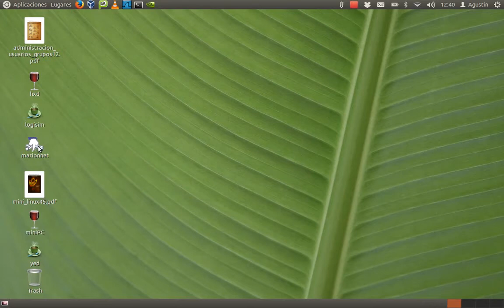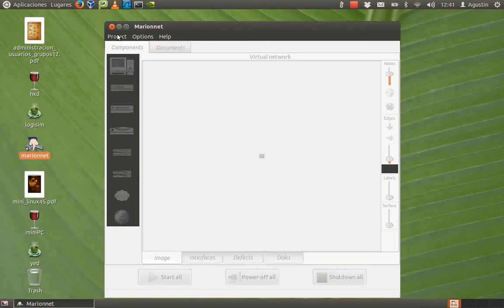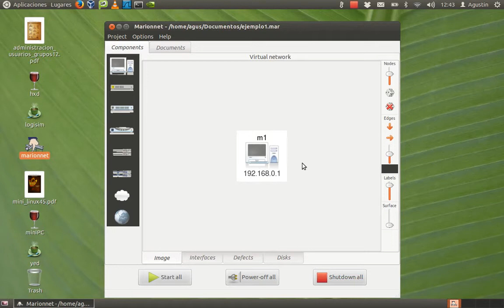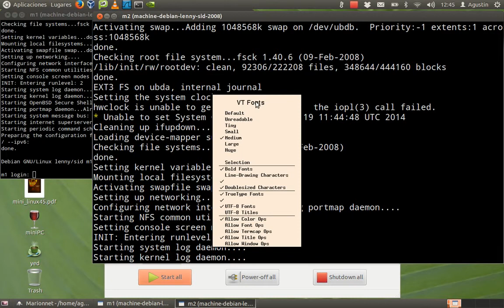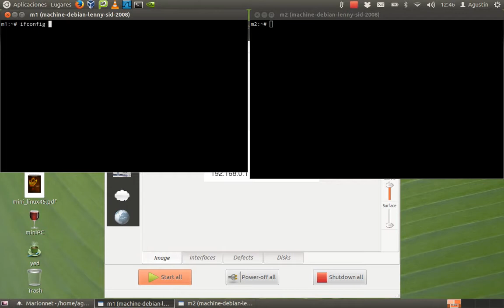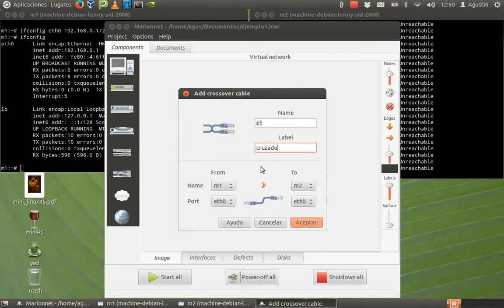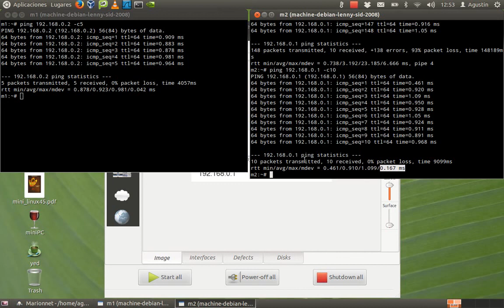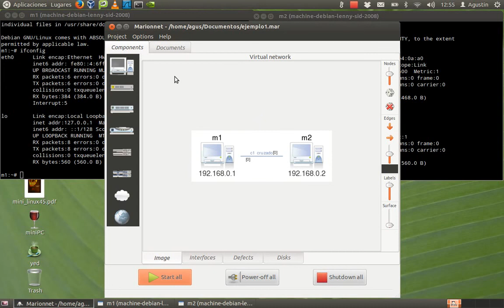marionnet1 - 2 ordenadores - cable cruzado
Primer vídeo dedicado al programa marionnet. Conexión de dos ordenadores con un cable cruzado. Configuración de la IP de las tarjetas de red de forma provisional con el comando ifconfig desde la consola. Comando ping para comprobar la conexión entre equipos.